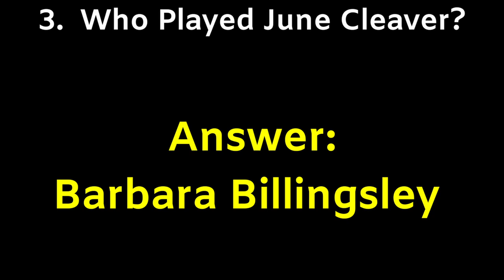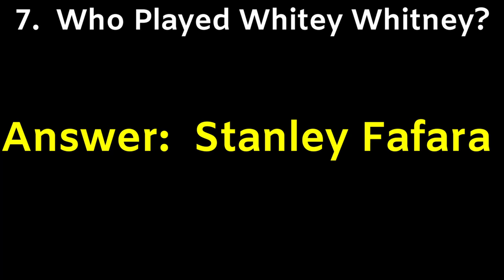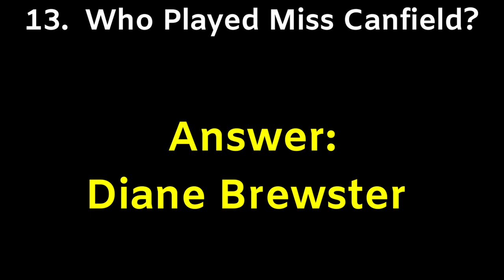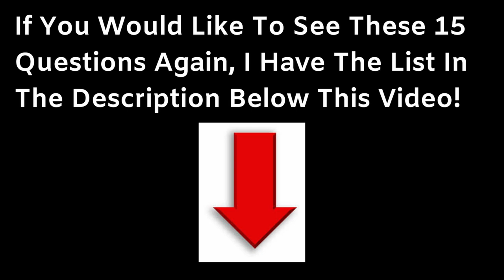How Well Do You Know The Cast Of Leave It To Beaver? TV Show Trivia Quiz! Jerry Mathers Tony Dow DVD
1.  Who Played Theodore Beaver Cleaver?  Jerry Mathers
2. Who Played Wally Cleaver?  Tony Dow
3. Who Played June Cleaver?  Barbara Billingsley
4. Who Played Ward Cleaver?  Hugh Beaumont
5. Who Played Eddie Haskell?  Ken Osmond
6. Who Played Larry Mondello?  Robert Rusty Stevens
7. Who Played Whitey Whitney?  Stanley Fafara
8. Who Played Gilbert Bates?  Stephen Talbot
9. Who Played Lumpy Rutherford?  Frank Bank
10. Who Played Fred Rutherford?  Richard Deacon
11. Who Played Judy Hensler?  Jeri Weil
12. Who Played Miss Landers?  Sue Randall
13. Who Played Miss Canfield?  Diane Brewster
14. Who Played Mrs. Rayburn?  Doris Packer
15. Who Played Gus The Fireman?  Burt Mustin

▶ Click Here To Order Leave It To Beaver DVD’s From Amazon

Leave It to Beaver ( LITB ) is an American television sitcom broadcast between 1957 and 1963 about an inquisitive and often naïve boy, Theodore "The Beaver" Cleaver (Jerry Mathers), and his adventures at home, school, and around his suburban neighborhood.

The show also starred Barbara Billingsley and Hugh Beaumont as Beaver's parents, June and Ward Cleaver, and Tony Dow as Beaver's brother Wally.

The show has attained an iconic status in the United States, with the Cleavers exemplifying the idealized suburban family of the mid-20th century.

I enjoy watching the classic TV Shows from the past. I really enjoy TV Mysteries, Detective, Lawyer, and Family Comedy TV Shows!

Some of my favorite TV Shows are Matlock, Columbo, Perry Mason, Magnum PI, Diagnosis Murder, The Andy Griffith Show, and The Rockford Files just to name a few!

I am devoting this YouTube Channel to TV Show Trivia Quizzes and Trivia on the classic TV Shows!

In the past, I have done a lot of different varieties of videos! But now I have decided to just do TV Show Trivia Quizzes and Trivia on classic TV Shows!

Consider supporting me on my YouTube journey by buying me a cup of coffee

Thank You For Stopping By My YouTube Channel! Have A Great Day!

Bob Griggs
TV Show Trivia Quiz